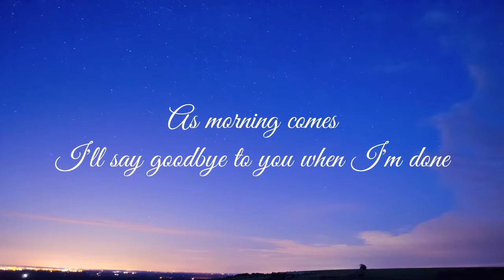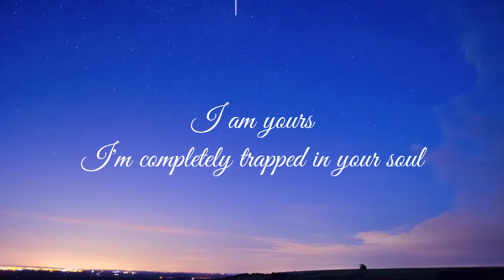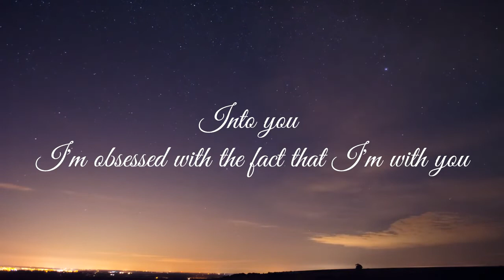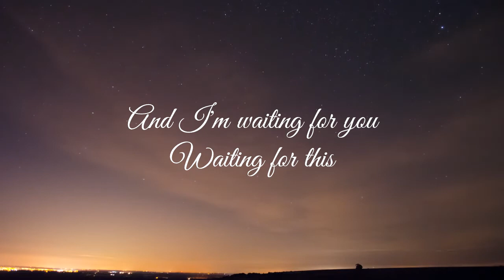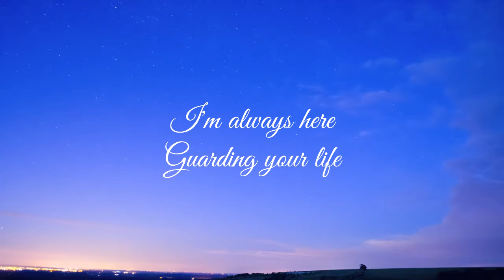Synesthesia - Mayonnaise (lyric video) | Band cover (with female vocals) | Chino Herrera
Male Vocals - Jonel Sayon
Female Vocals - Mia Coquilla
Acoustic Guitar - Raf Laderas
Bass Guitar - Jonel Sayon
Rhythm Guitar - Kendrick Jose
Lead Guitar - Chino Herrera
Drums - Chino Herrera

Mixed and edited by Chino Herrera